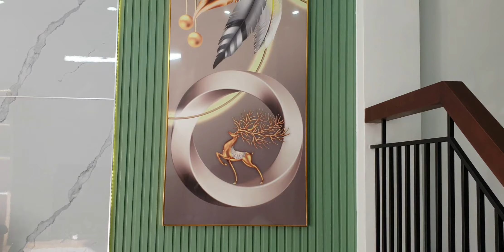Bất động sản sốt qua 5 lần các Tổng thống Mỹ thăm Việt Nam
Lần này bất động sản có tăng giá không?